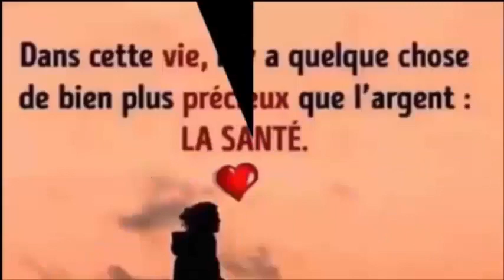Pour constipation, arthrite, rhumatismes,goutte,hypertension,hémorroïdes,hémorragie,cancers.